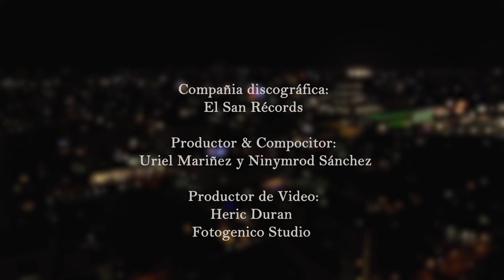Carecantinas - Nena (Official Video)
Nena:

Anoche me acosté pensando en lo que hicimos te pegue de la pared y rico lo hicimos
Chocando piel con piel nos supimos envolver…dime si lo repetimos otra vez .

Nena , pa nosotros no hubo cuarentena , tu cuerpo es mi infierno ay mi condena , por ti me robo el mundo si pudiera
Ay Nena Nena ay Nena Pa Nosotros No Hubo Cuarentena  Tu Cuerpo Es Mi Infierno Ay Mi Condena Por Ti Me Robo El Mundo Si Pudiera
                 ay Nena Nena ay Nena

Se perdió el control la meti en la habitación  abrí la maleta y la 50 le queda menor me quite el pantalón y la puse en posición le di con el martillo y te aseguro que este no es el de thor
Aquí no ay descanso siempre  tamo chingando cambiamos a la 69 y eso ami me esta gusta en el tiempo viajando por ti me estoy buscando andando el mundo el entero contigo en un lambo

Lo hicimos , adentro de tu cuerpo baby toque fondo , cuando se desnudó yo dije gracias a Dios , luego me rezo uno y fuimos al actos me la como con encanto

Vuelve y sube mami , te trato como Damisela , me dice que no vuelva y yo le caigo como quiera , que lo entre y que se mueva , tú gevo por mi que muera , que los míos están quieto  yo me encargo  que se muevan

Me la juego en 4 y sigo , luego paso a su ombligo , me dices somos amigos pero soy quien la castigo , baby casi me olvido , que tú no desperdicia gota a gota te la bebe como nido .